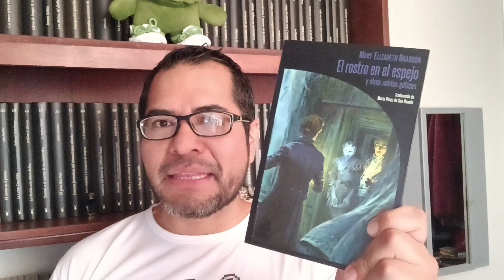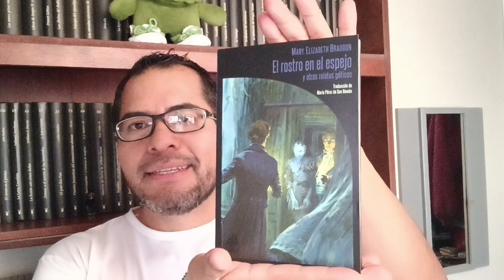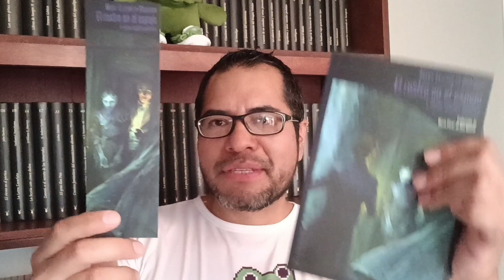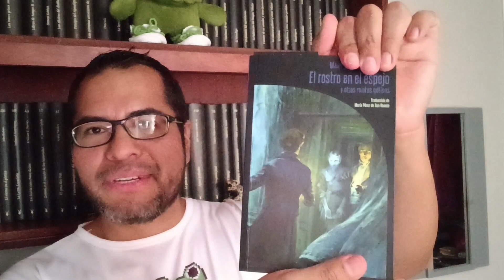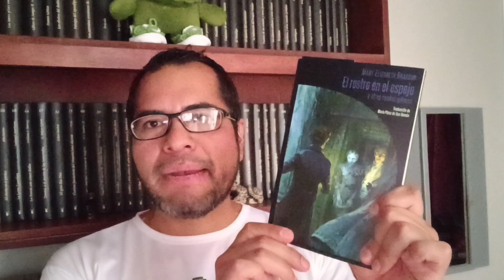Recomendación literaria: El Rostro en el Espejo y otros relatos góticos | Mary Elizabeth Braddon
El día de hoy hablaremos sobre una magnífica dedicada a una de las autoras victorianas menos conocidas, pero cuya tecnica literaria y peculiar planteamiento de tópicos clasicos la convierten en una imperdible para los amantes del género. Esta edición tan bella pertenece a la editorial Biblioteca de Carfax.